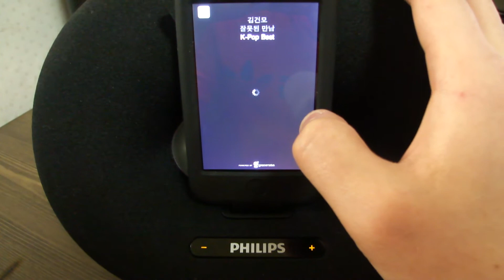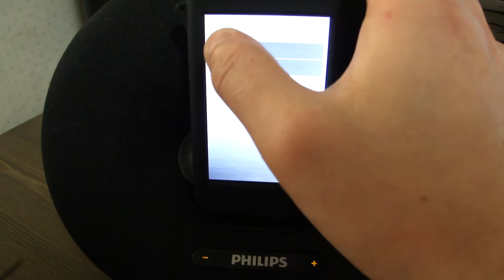필립스 DS3010 아이폰 도킹스피커 소리 및 EQ ( Philips DS3010 )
필립스 DS3010 아이폰 및 아이팟터치 도킹스피커의 소리와 다양한 EQ 사운드

This movie testing the sound of Philips DS3010
 IPhone / Ipod Touch docking speaker ^^ ( in ) Korea

스마트 아이폰 도킹스피커 !! 필립스 DS3010 사용 후기
( Philips ) 전자랜드 체험단

바로 구매하기  ( Buy DS3010 in Korea with Online )